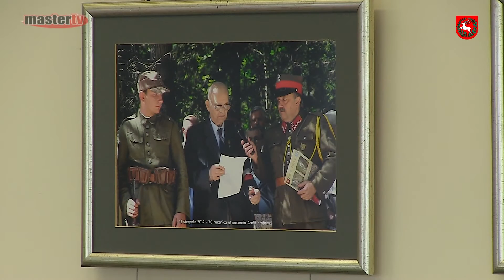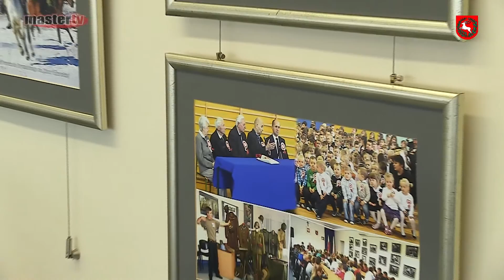MASTER TV ŁUKÓW - Odznaczenie dla wójta gminy Łuków